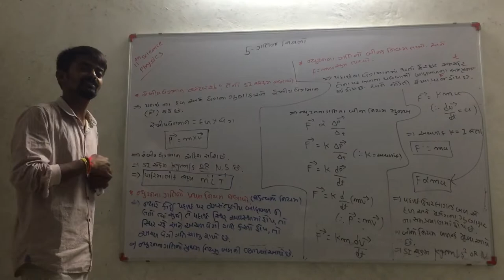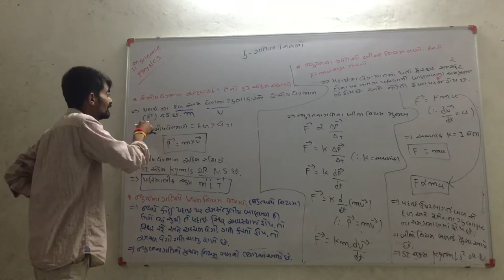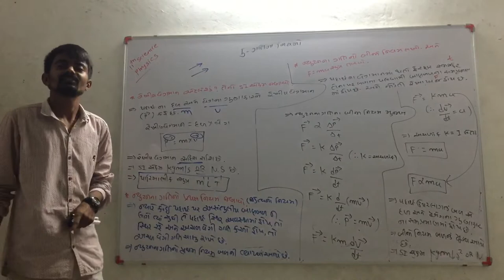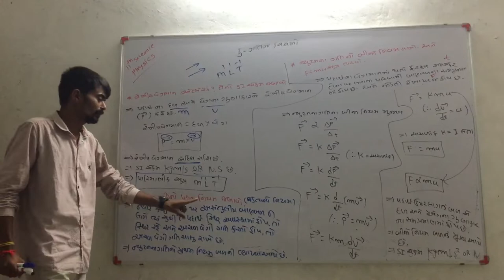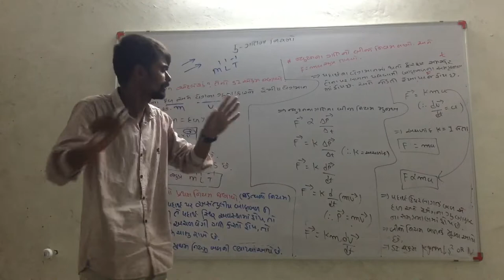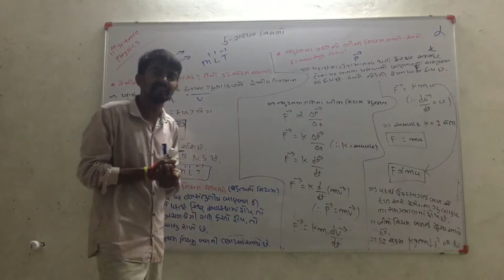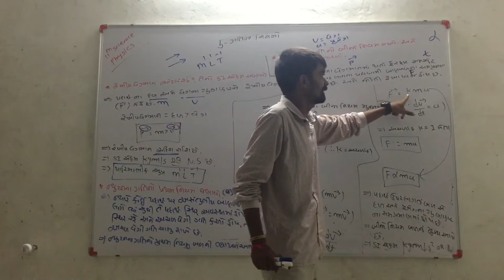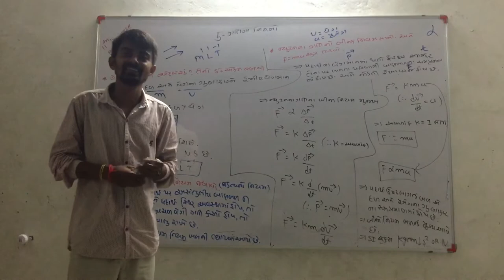11(Science)Physics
Ch-5
By MD Sir